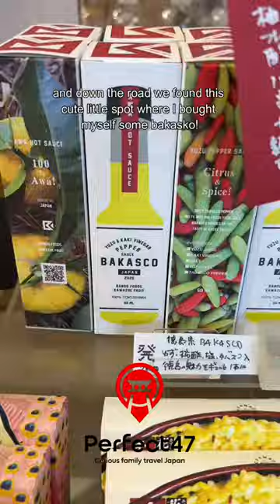Shiro Hige's Cream Puff Factory, oishii Totoro cream puffs!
Shiro Hige's Cream Puff Factory sells the cutest Totoro cream puffs in four flavours: blueberry, mango, custard and chocolate.

You can eat in (if you get a table) or you can also take some to go.

The cafe opens at 10:30am so I suggest visiting on a week day and arriving no later than 10:15am to ensure you get a table upstairs.

It's in a super cool, little urban area opposite a school and it's worth wandering around the neighbourhood to take in the calmer Tokyo vibe.